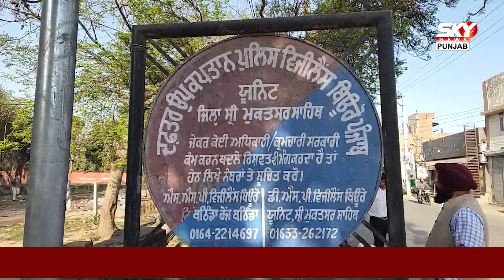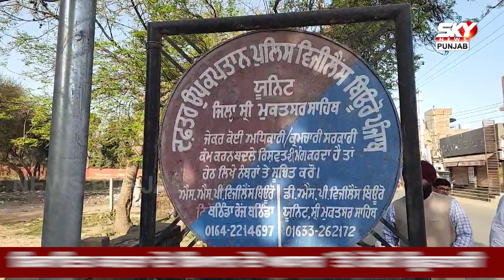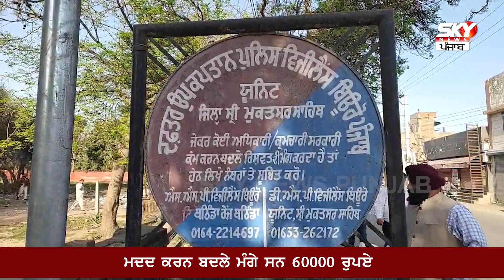ਸ੍ਰੀ ਮੁਕਤਸਰ ਸਾਹਿਬ ਵਿਜੀਲੈਂਸ ਵਿਭਾਗ ਦੀ ਵੱਡੀ ਕਾਰਵਾਈ, ਰਿਸ਼ਵਤ ਲੈਂਦਾ ਮੁੱਖ ਮੁਨਸ਼ੀ ਰੰਗੇ ਹੱਥੀਂ ਕਾਬੂ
ਸ੍ਰੀ ਮੁਕਤਸਰ ਸਾਹਿਬ ਵਿਜੀਲੈਂਸ ਵਿਭਾਗ ਦੀ ਵੱਡੀ ਕਾਰਵਾਈ, ਰਿਸ਼ਵਤ ਲੈਂਦਾ ਮੁੱਖ ਮੁਨਸ਼ੀ ਰੰਗੇ ਹੱਥੀਂ ਕਾਬੂ | Sky News Punjab